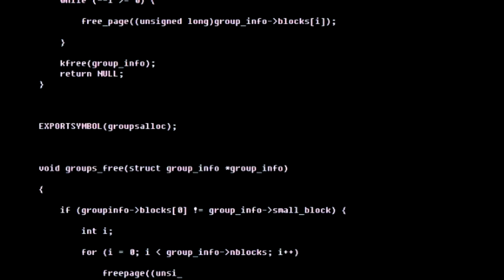Resumen de la semana (31 ene-06 feb 2022)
amlo vs aristegui
amlo vs adame
amlo vs la mafia del poder